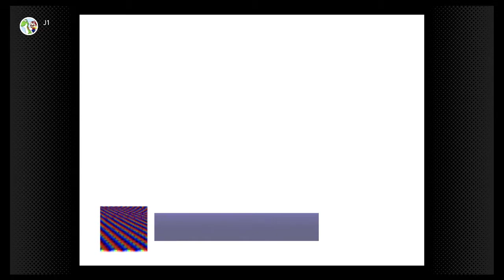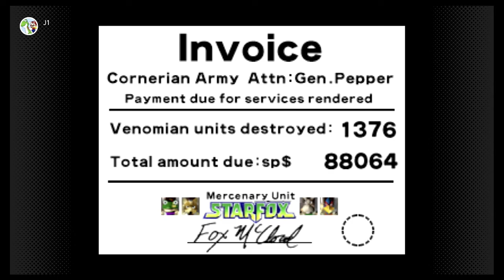Lylat Wars: Venom - StarWolf y Andross (Final Bueno) + Créditos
Hola!

Último vídeo de Lylat Wars! Never give up!

Venom tiene dos fases diferentes dependiendo de la ruta que escojamos. La que tenéis aquí es la difícil y completarla supone poder disfrutar del auténtico final del juego.

Nuestro queridos rivales de Star Wolf aparecen por última vez para intentar que no lleguemos hasta Andross. Un épico encuentro contra sus naves mejoradas!

Gracias por estar ahí y espero que os haya servido de algo los vídeos de Star Fox 64 sacando todas las medallas.

Gracias!!